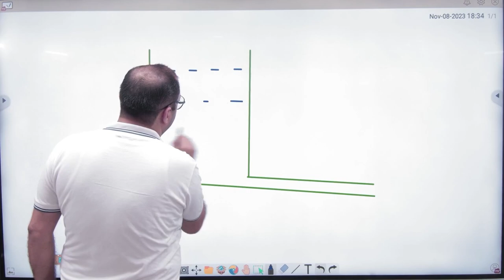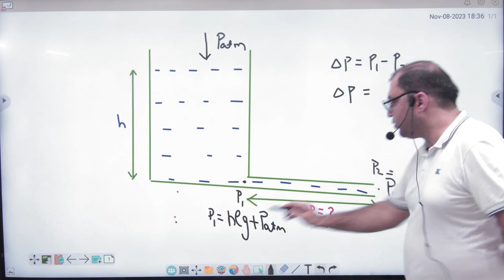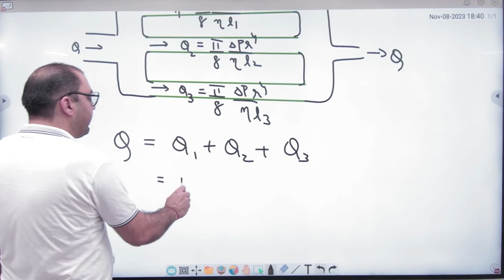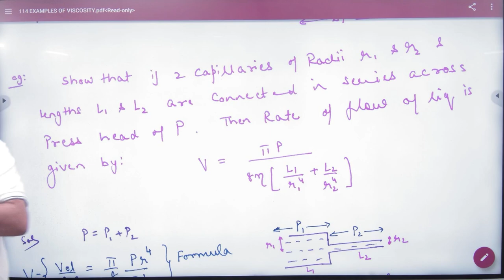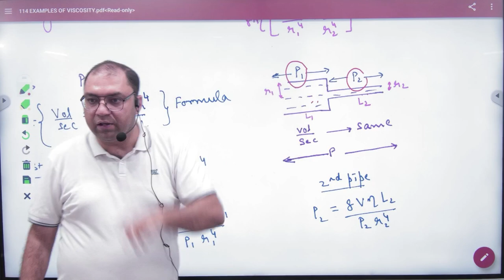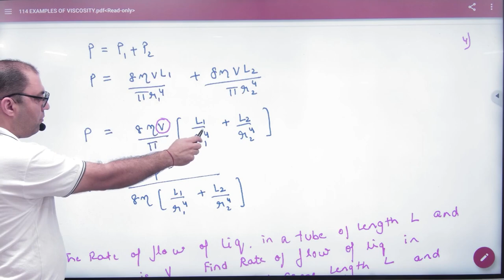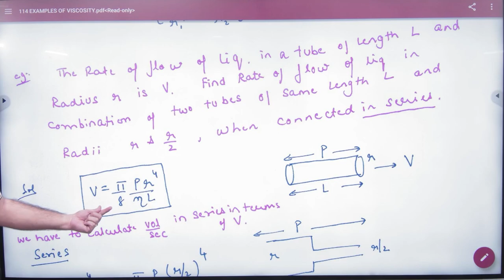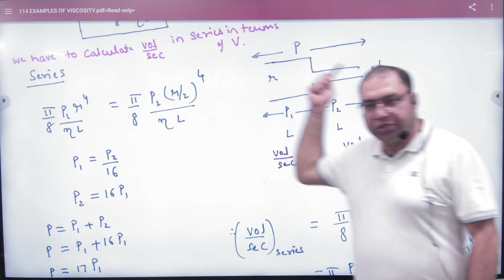7 Numericals on pipes in series and parallel